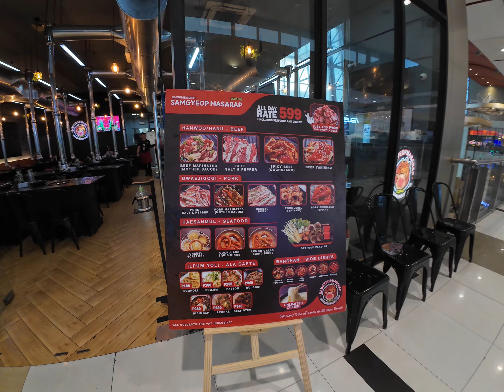hi guys ...pasyal + dinner time w/ my friend and relatives